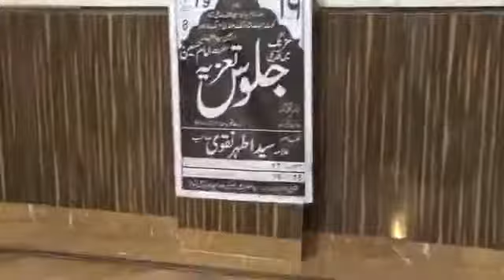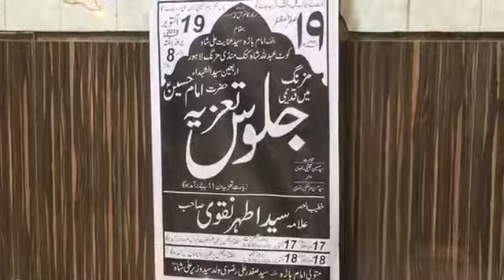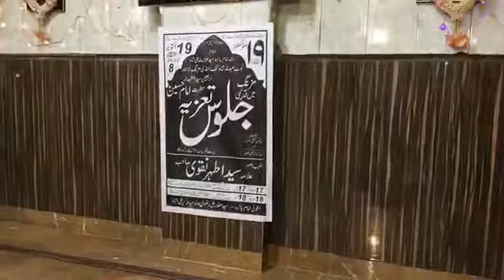🔴 LIVE - Majlis E Aza - Lahore, Pakistan (18 Safar 1441 / 2019 - Mozang, Lahore) Venue - ImamBar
🔴 LIVE - Majlis E Aza - Lahore, Pakistan
(18 Safar 1441 / 2019 - Mozang, Lahore)
Venue - ImamBargah Syed Safdar ALi Rizvi
Broadcaster - SMT (Lahore)
Shia Multimedia Team - SMT